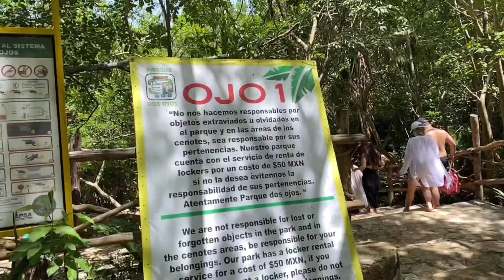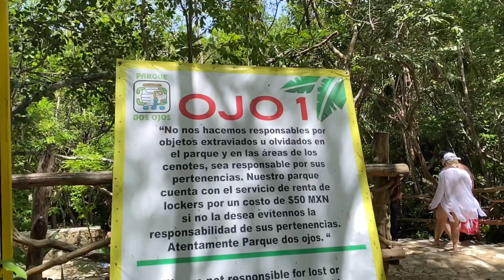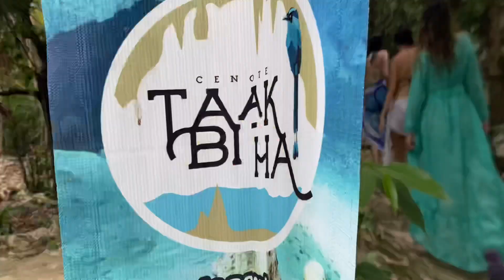Incríveis Cenotes e ruínas maias de Tulum! Passeio imperdível próximo Cancún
Neste vídeo mostramos nosso incrível passeio em Tulum - México, conhecendo a zona arqueológica, onde se encontra as ruínas da antiga cidade Maia que existia ali e também dois belíssimos cenotes da região, o Cenote dos Ojos e o Cenote Taak Be Há, ambos com suas águas cristalinas, azul turquesa.
Sem duvida trata-se de um passeio imperdível na Riviera Maia, oferecido pela Brasil Em Cancun Turismo. Um serviço de primeira, com toda a comodidade e guias excelentes. Recomendamos demais! Passeio perfeito pra quem gosta de história, cultura e natureza!